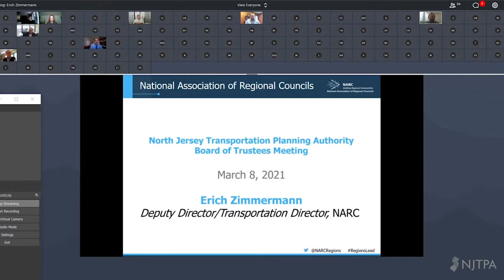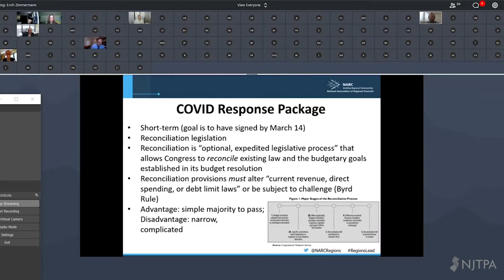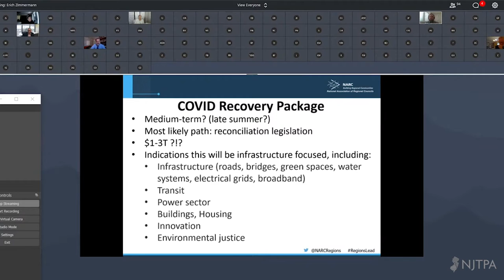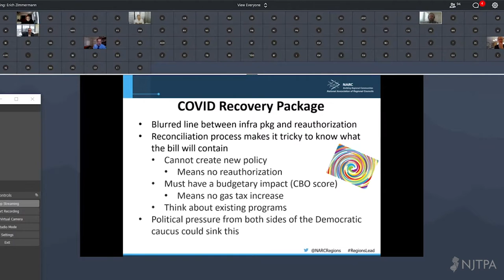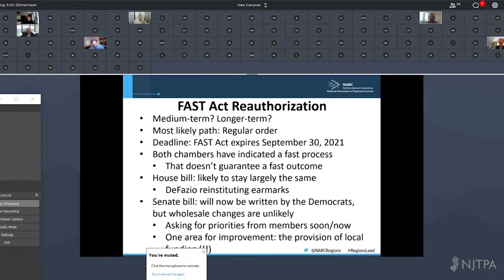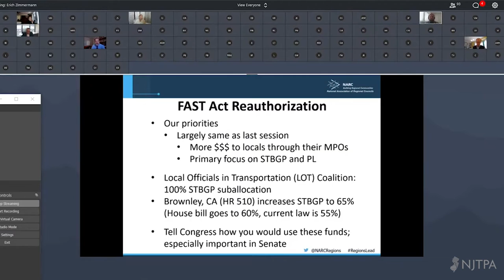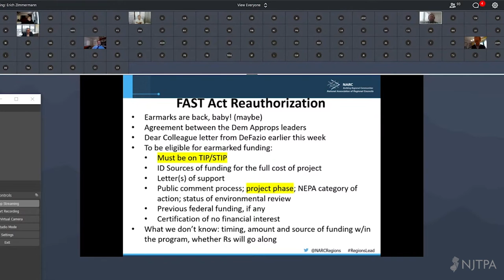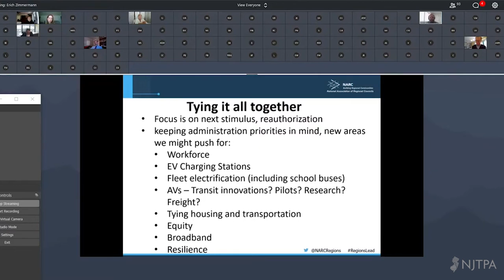Planning for 2050: Federal Transportation Policy and Legislation Outlook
Erich Zimmermann, Deputy Director/Director of Transportation Programs at the National
Association of Regional Councils, gave Federal Transportation Policy and Legislative Outlook presentation at the March 8, 2021 Board of Trustees meeting as part of the NJTPA's ongoing Planning for 2050 series.